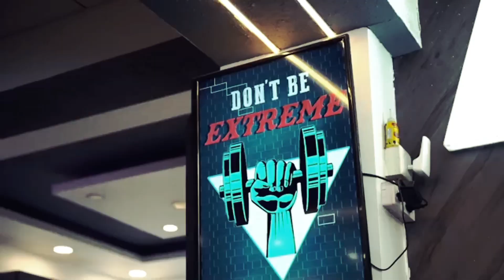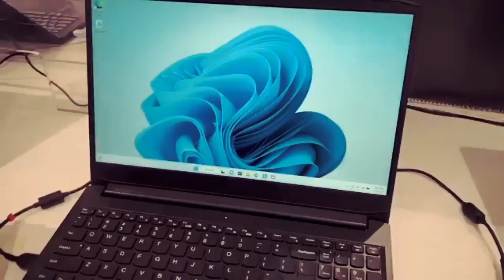💥Abhishek💥 yadav bodybuilding cutting✂️gift bodybuilding compatation started gym cutting with guruji